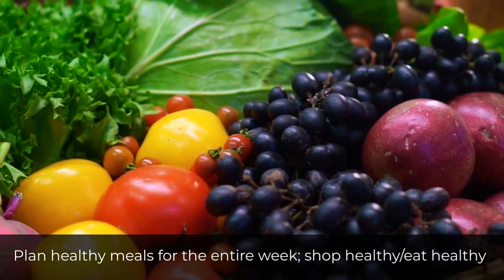Top 10 Grocery Shopping Tips | How to Efficiently Buy Groceries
Planning to visit your local grocery store? Check these tips before you pay a visit.

Double check your grocery list; most people forget stuff

To avoid crowds, shop on weekdays (in the afternoon/late night)

Reduce your carbon footprint; carry your own container/bag

Avoid buying junk items; they will make you obese and poor

Avoid speaking on your phone when checking out items

Make it a point to thoroughly check nutrition facts

Check your local traffic on Google Maps before driving down

Show courtesy by not leaving empty carts in parking spots

Plan healthy meals for the entire week; shop healthy/eat healthy

Need a professionally created video for promoting your service, product, or event? Let help you.

Do share this resourceful video with your friends on Facebook, Twitter, and YouTube. today!